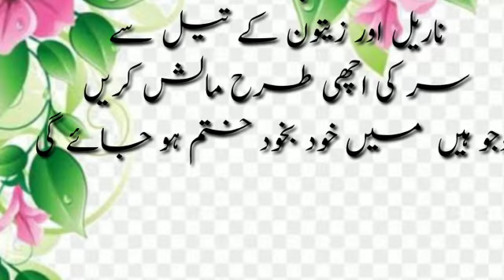how to get rid of head lices | lices in head | جوؤں سے چھٹکارا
juen     |       sar ki juen     |       martin juen     |       juen khatam karne ka tail     |       sar ki juen kaise bhagaye     |       juen khatam karne ka tariqa     |       sar ki juen nikalna ka tarika     |       sar ki juen kaise khatam kare     |       balon se juen nikalne ka tarika     |       sar ki juen khatam karne ka tarika     |       balon men juen hojaye to kya karen     |       likhen     |       juon or likhon se nijat     |       juon aur likhon se nijat     |       juon ka ilaj